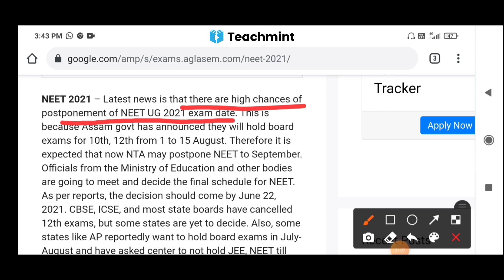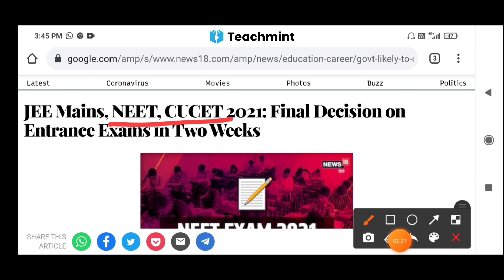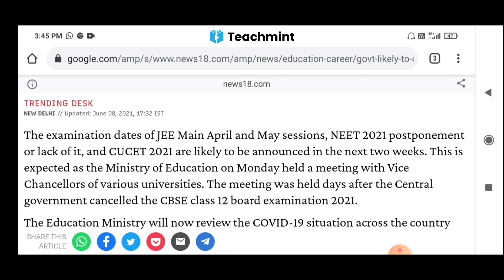Big Update💥: NEET 2021 Postponed? | NEET 2021 Latest News Today | Neet 2021 Latest Update, Teachmint